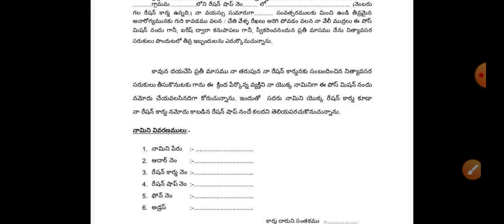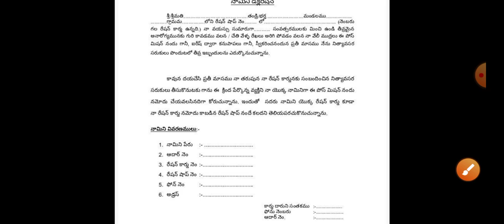వాలంటర్లకు కొత్త లెటర్ విడుదల / జనవరి వాలంటీర్లకు వర్తింపు / Grama Volunteers Letter Release Jagan